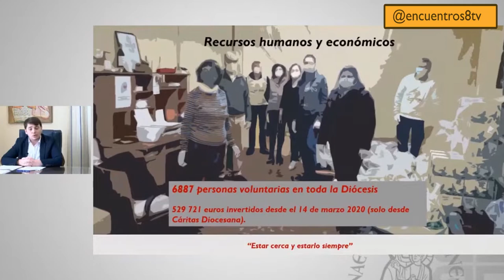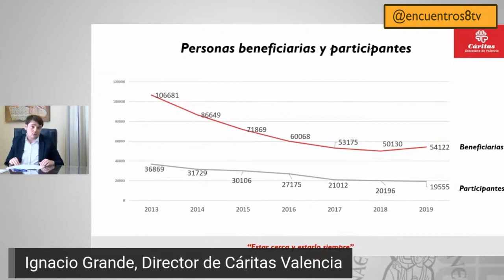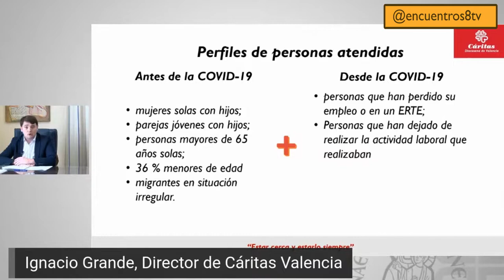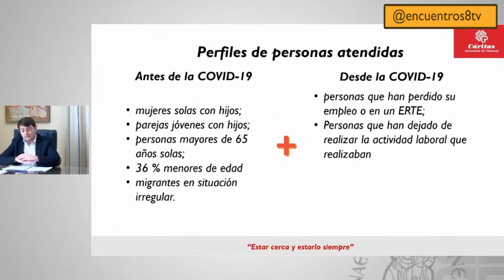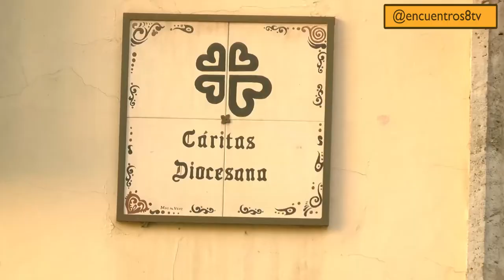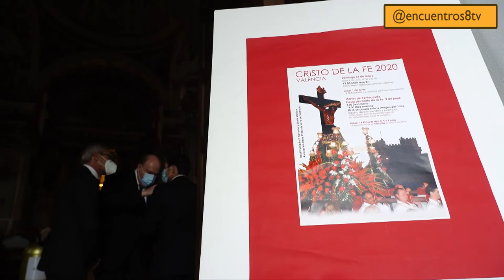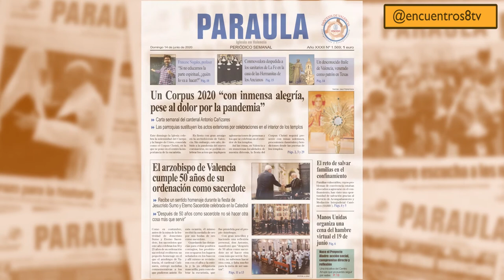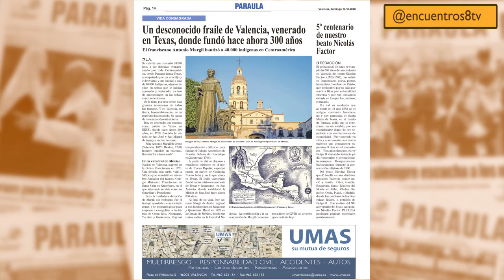La Iglesia en Valencia, en lucha contra el paro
El Arzobispado de Valencia ha creado una comisión diocesana de lucha contra el paro, ante la ola de desempleo que ha generado la crisis sanitaria actual por la pandemia. En 'Encuentros', hablamos sobre este nuevo organismo, que impulsará acciones caritativas a favor de las personas que han perdido su empleo. Además, reflejamos diferentes iniciativas que se están llevando a cabo desde Cáritas en Valencia para atender a las personas más golpeadas económicamente en estos meses de pandemia y estado de alarma.